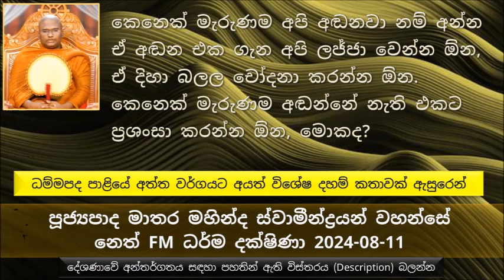සමාජයේ මතයක් තිබෙනවා කෙනෙක් මැරුණම අඬන්න ඕන, මැරුණම දුකින් ඉන්න ඕන, මේ වගේ ළාමක අදහස් වලින්..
ධම්මපද පාළියේ අත්ත වර්ගයට අයත් විශේෂ දහම් කතාවක් ඇසුරෙන්
බුදුරජාණන් වහන්සේගේ සම්මා සම්බුද්ධ සමය අවසන් කරලා උන්වහන්සේ පිරිණිවන් පාන්න තීරණය කල සේක
අපේ සමාජයේ බොහෝ දෙනෙක් පටළවාගෙන තිබෙන දෙයක් තමයි බුදුරජාණන් වහන්සේ මාරයාගේ ආරාධනාවෙන් පිරිණිවන් පෑවා කියල. එය වැරදි මතයක්
එහෙම කරා නම් බුදුරජාණන් වහන්සේ පිරිණිවන් පාන්නේ බුද්ධත්වය ලබාගත්ත කාලයේදීමයි.
බුදුරජාණන් වහන්සේට අවශ්‍ය නම් කල්පයක් වැඩ සිටින්න තිබුණා. උන්වහන්සේලා පිරිණිවන් පාන්නේ කය පවත්වා ගැනීමට අවශ්‍යතාවයක් නැති නිසා.
බුදුරජාණන් වහන්සේ පිරිණිවන් පාන්න තීරණය කරලා ඒ බව සංඝයාට දැනුම් දුන්නා, පෘතග්ජන භික්ෂුන් වහන්සේලා තැන තැන අඬන්නට පටන් ගත්තා, රහතන් වහන්සේලා ධර්ම සංවේදයකට පත් වුණා
 මේ අතර එක්තරා හාමුදුරු නමක් හිටිය අත්තදත්ත කියල, මේ හාමුදුරුවෝ කල්පනා කරා මට මේ ශාසනයේ පැමිණි  ප්‍රථිපලය ලබාගන්න බැරි වුණා කියල. ඒ කිව්වේ අරහත් බව ලබාගන්න බැරි වෙලා.
අද ගොඩක් දෙනෙක් උත්සාහ කරන්නේ සෝවාන් වෙන්න, නිවණ ප්‍රර්ථනා කරන්නේ තණ්හාව එක්ක මොකද සංසාරයේ තව ටිකක් හරි යන්න බලාපොරොත්තු වෙන නිසා.
බුදුරජාණන් වහන්සේ වදාළේ සෝවාන් වෙන්න උත්සාහ කරන්න එපා රහත්භාවය පිණිසම උත්සාහ කරන්න කියල,  රහත් වෙන්න උත්සාහ කරන අය තමයි සෝවාන් ආදී මාර්ගඵල ලබන්නේ
මේ භික්ෂුව අරමුණක් ඇති කරගත්ත බුදුරජාණන් වහන්සේ  පිරිණිවන් පාන්න කලින් කොහොම හරි රහත් වෙනවා කියල
මේ හාමුදුරුවෝ කුටියට යනවා පිණ්ඩපාතයට වඩිනවා , මේ භික්ෂුව බුදුරජාණන් වහන්සේ පිරිණිවන් පාන එක ගැන කිසිම දුකක් නැති බව අනිත් භික්ෂුන් නිරීක්ෂණය කරලා මේ ගැන කතා වුණා.
කෙනෙක් මැරුණම අපි අඬනවා නම් අන්න ඒ අඬන එක ගැන අපි  ලජ්ජා වෙන්න ඕන, මොකද ? ඒ දිහා බලල චෝදනා කරන්න ඕන එය තමයි මගේ අදහස
කෙනෙක් මැරුණම අඬන්නේ නැති එකට ප්‍රශංසා කරන්න ඕන.
කෙනෙක් ජීවත් වෙලා ඉන්නකොට ඒ කෙනා පිලිබඳ තිබෙන තණ්හාව අධික නිසා ඒ කෙනා ගැන ලොකු උපාධානයක් තිබෙනවා අන්න ඒ නිසා මැරුණම අඬනවා. හිතන්න ඕන මේ සංසාරයේ මේ හමුවීම එක හමුවීමක් විතරයි
සමාජයේ මතයක් තිබෙනවා කෙනෙක් මැරුණම අඬන්න ඕන, මැරුණම දුකින් ඉන්න ඕන, මේ වගේ ළාමක අදහස් වලින් අපි මිදෙන්න ඕන
මේ අත්තදත්ත  භික්ෂුව ගැන අනිත් භික්ෂුන් වහන්සේලා බුදුරජාණන් වහන්සේට කිව්වා, මෙන්න මේ භික්ෂුව බුදුරජාණන් වහන්සේ  පිරිණිවන් පාන එක ගැන කිසි අදහසක් නැහැ කියල චෝදනාවක් කරා.
අපි කෙනෙක් ගැන අවබෝධයක් නැතුව වැරදි සංකල්ප වලට එනවා
 සමහර සිදුවීම් වළින් අපි නිගමන වලට එන එක හරිම භයානකයි. මොකද  ඒ සිදුවීම අපි හිතන විදියට වෙලා නොතිබුණොත්  අපි මොන තරම් පවක් ද කරගන්නේ. මොනම අවස්ථාවක වත් කිසිම කෙනෙක් ගැන කිසිම ආයතනයක් ගැන පූර්ව නිගමන වලට එන්න එපා. උත්සාහ කරන්න එහෙම දේවල් නොකර ඉන්න. එහෙම කරාම අපේ සංසාරයට අපිට මහා අනර්ථයක් වෙන්නේ
අනිත් අයගේ වැඩ නිසා, එහෙමත් නැත්නම් බාහිර කටයුතු නිසා තමන්ගේ දියුණුව සළසා ගන්න එක මග හැරගන්න එපා කියල බුදුරජාණන් වහන්සේ මේ අත්තදත්ත භික්ෂුවගේ කතාව අහල ඒ භික්ෂුව වර්ණනා කළ සේක.
තමන්ගේ දියුණුව තමන්ගේ අර්ථය තමන් සළසා ගන්නේ නැත්නම් ආත්මාර්ථය සළසා ගන්න එකෙන් පිරිහෙනවා. ආත්මාර්ථය සළසා ගත්තම පරාර්ථය ඉබේම සිදුවෙන බව බුදුරජාණන් වහන්සේ මෙසේ පැහැදිළි කල සේක.
මේ ලැබුණ ජීවිතයේ කොයිතරම් අර්ථයක් සළසා ගෙන තිබෙනවද ? අන්න ඒ දේ දකිනා උත්සාහ කරන්න ඕන. අන්න එතනට හිත ගෙනියන්න අපි උත්සාහ කරන්න ඕන
මේ ශාසනයේ විර්යය වඩපු අය බාහිර කරුණු නිසා තමන්ගේ ජීවිතයට අනර්ථයක් කරගෙන තිබෙනවද බලන්න
දාරුභණ්ඩක තිස්ස උපාසකගේ කතාවෙන් උදාහරණ
තමන්ගේ දුවව කහවණු 12කට සිටු නිවසකට උගසකට තියල ප්‍රණීත දානයක් දීලා වෙන ගමකට ගිහින් වැඩ කරලා කහවණු 12ක් හොයාගෙන තමන්ගේ දුවව බේරගන්න පිටත් වුණා.
පවුකරා වගේ නෙමෙයි ගෙවන්න වෙනකොට
චතුරංග සමන්නාගත්ත වීර්යය කියනේ මොකද්ද?
ආත්මාර්ථය සළසා ගන්නවා කියන්නේ දන්නෙම නැතුව පරාර්ථය සිද්ධ වෙන එක
ඉවසීම කියන එකට සීමාවක් නැහැ, ඉවසනවා කියන එක තමයි සීමාව.